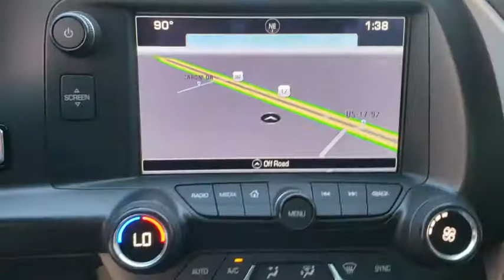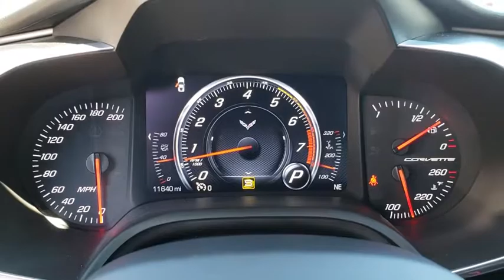2016 Chevrolet Corvette Kissimmee, Clermont, Orlando, FL SAG52242A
9750 S Orange Blossom Trail

ONLY 11,635 Miles! EPA 29 MPG Hwy/16 MPG City! NAV, Heated/Cooled Leather Seats, Premium Sound System, Back-Up Camera, Satellite Radio, Dual Zone A/C, Onboard Communications System, iPod/MP3 Input, ENGINE, 6.2L (376 CI) V8 DI AND MORE!WHY BUY FROM FIELDS BMW?Fields BMW South Orlando has a friendly and helpful sales staff, highly skilled mechanics, and multiple automotive industry awards. Our mission is to make every customer a customer for life, by consistently providing world-class service at our new and used BMW dealerships.OPTION PACKAGESTRANSMISSION, 8-SPEED PADDLE SHIFT WITH AUTOMATIC MODES, 6.2L (376 CI) V8 DI (455 hp [339.3 kW] @ 6000 rpm, 460 lb-ft of torque [621.0 N-m] @ 4600 rpm) (STD), REMOTE VEHICLE STARTER SYSTEM, REAR AXLE, 2.41 RATIO, LIMITED-SLIP, AUDIO SYSTEM, CHEVROLET MYLINK RADIO WITH NAVIGATION and 8 diagonal color touch-screen, AM/FM stereo with seek-and-scan and digital clock, includes Bluetooth streaming audio for music and select phones; voice-activated technology for radio and phone; featuring Apple CarPlay capability for compatible phone (Includes (UQT) performance data and video recorder.).EXPERTS RAVEAt the same time, even track-ready Corvette models are eminently comfortable long-distance tourers or golf-course shuttles. If you're after a sports car for all occasions, it's hard to do better than a 'Vette no matter how much money you have to spend. -Edmunds.com.Fuel economy calculations based on original manufacturer data for trim engine configuration.
ENGINE  6.2L (376 CI) V8 DI  (455 hp [339.3 kW] @ 6000 rpm  460 lb-ft of torque [621.0 N-m] @ 4600 rpm) (STD),SEATS  GT BUCKET  (STD),WHEELS  SILVER-PAINTED ALUMINUM  18 X 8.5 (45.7 CM X 21.6 CM)  FRONT AND 19 X 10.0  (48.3 CM X 25.4 CM)  REAR  (STD),JET BLACK  PERFORATED MULAN LEATHER SEATING SURFACES,TIRES  P245/40ZR18 FRONT AND P285/35ZR19 REAR  PERFORMANCE  SUMMER-ONLY  RUN FLAT  (STD) (Do not use summer only tires in winter conditions  as it would adversely affect vehicle safety  performance and durability. Use only GM-approved tire and wheel combinations. Unapproved combinations may change the vehicle's performance characteristics. For important tire and wheel information  see your dealer for a copy of the vehicle's owner's manual.),CALIPERS  RED-PAINTED,REAR AXLE  2.41 RATIO  LIMITED-SLIP,2LT PREFERRED EQUIPMENT GROUP  includes Standard Equipment,TORCH RED,TRANSMISSION  8-SPEED PADDLE SHIFT WITH AUTOMATIC MODES,PERFORMANCE DATA AND VIDEO RECORDER,AUDIO SYSTEM  CHEVROLET MYLINK RADIO WITH NAVIGATION  and 8 diagonal color touch-screen  AM/FM stereo with seek-and-scan and digital clock  includes Bluetooth streaming audio for music and select phones; voice-activated technology for radio and phone; featuring Apple CarPlay capability for compatible phone (Includes (UQT) performance data and video recorder.),REMOTE VEHICLE STARTER SYSTEM,ROOF PANEL  VISIBLE CARBON FIBER WITH BODY-COLOR SURROUND  REMOVABLE,Locking/Limited Slip Differential,Rear Wheel Drive,Power Steering,ABS,4-Wheel Disc Brakes,Aluminum Wheels,Tires - Front Performance,Tires - Rear Performance,Daytime Running Lights,HID headlights,Heated Mirrors,Power